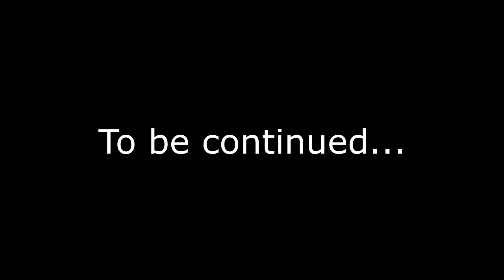Skyrim VR #3 Making a Cheese Platter - with Lucky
I make the perfect cheese platter in skyrim vr.
It's pretty intense.